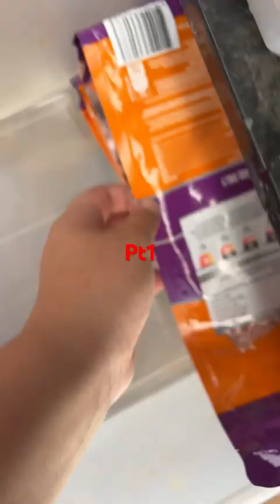Hey it’s my first video and I will be organising my cats stuff daily I hope we can reach 1k one day